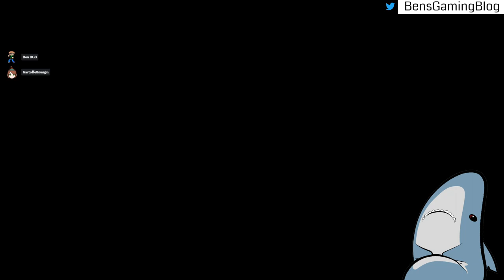Ben streamt: Twitch Livestream vom 10.09.2023 (Time on Frog Island)